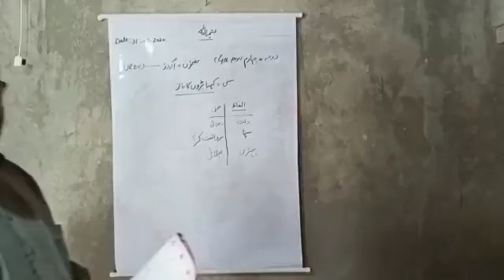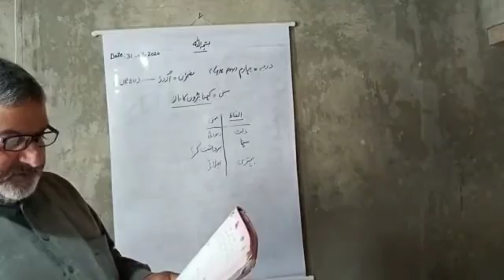Class 4th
Subject: Urdu
Topic : Kehna Badun Ka Mano
Tr: Mohd Syeed Shah